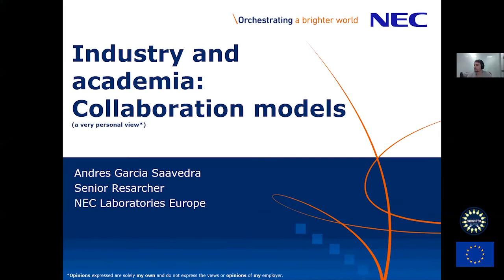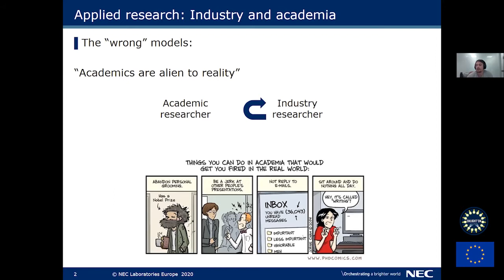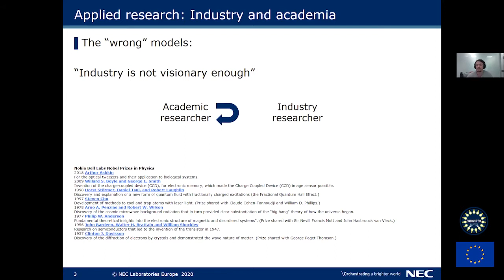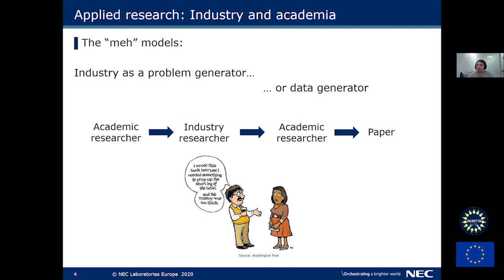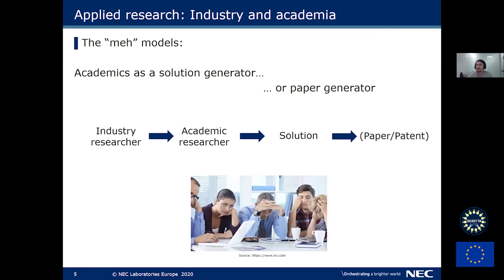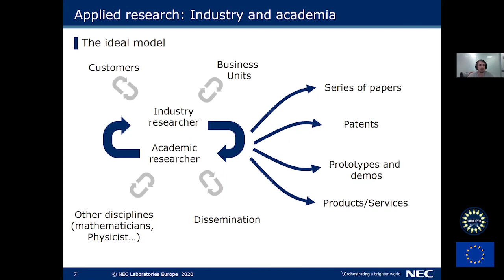E2 1.3 Industry and academia: Collaboration models - Dr. Andrés García Saavedra (NEC Labs Europe)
Training on Research Organization and Personal Management (Virtual Event) 20-21 July 2020

Research organization & Personal management
1.1 Meaning of being a researcher & Tips for an effective use of time - Dr. Joerg Widmer (IMDEA Networks)
1.2 Some thoughts on being a researcher - Dr. Albert Banchs (IMDEA Networks)
1.3 Industry and academia: Collaboration models - Dr. Andrés García Saavedra (NEC Laboratories Europe)
1.4 Thesis roadmap and the contents of an effective thesis - Dr. Borja Genovés (IMDEA Networks)
1.5 How to write papers effectively - Dr. Domenico Giustiniano (IMDEA Networks)
1.6 Emotional intelligence, assertiveness and conflict management - Javier Hervás (IMDEA Networks)

Transversal research skills
2.1 Effective Literature survey and review - Dr. Wasiu Popoola (The University of Edinburgh)
2.2 Managing your research project - Dr. Stefan Videv (LiFi R&D Center)
2.3 Overcoming challenges common to doctoral researchers - Dr. Nick Polydorides (The University of Edinburgh)

Impact
3.1 Research Communication/Dissemination - Dr. Wasiu Popoola (The University of Edinburgh)
3.2 Research Commercialisation and Intellectual Property Protection - Andy Aitken (pureLiFi)

This work has been funded by the European Union’s Horizon 2020 research and innovation programme under the Marie Skłodowska Curie grant agreement ENLIGHTEM H2020-MSCA-ITN-2018 nº814215

ENLIGHT’EM will train a new generation of innovators and provide them with the know-how to contribute to the development of the IoT in the world of 5G and beyond. Fifteen early stage researchers (ESRs) will evolve into leading-edge experts in a diverse array of sub-fields leading to the integration of low-energy VLC into the IoT. The ESRs will acquire and hone cutting-edge skills contributing to IoT areas such as connected energy, light, living and cities through a multidisciplinary network of experts from universities, research institutes, SMEs, and large companies.